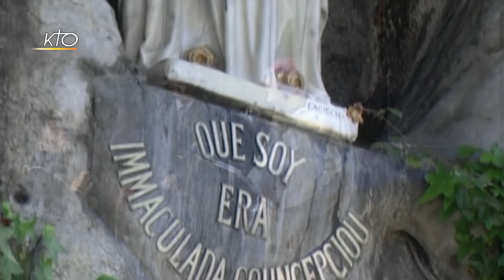Chapelet à Lourdes du 31 mars 2019